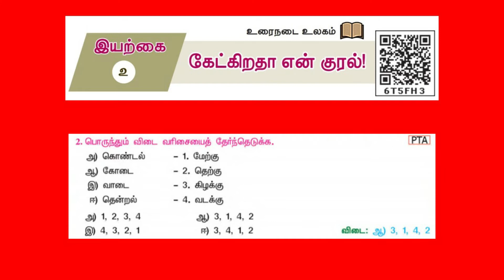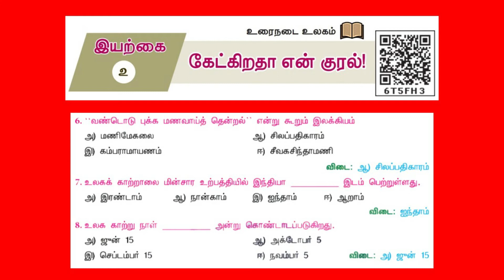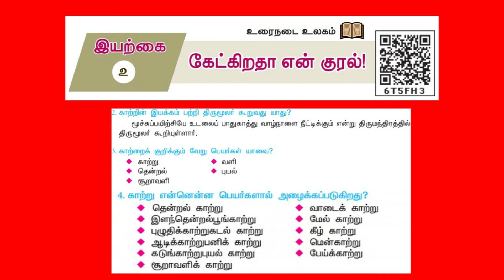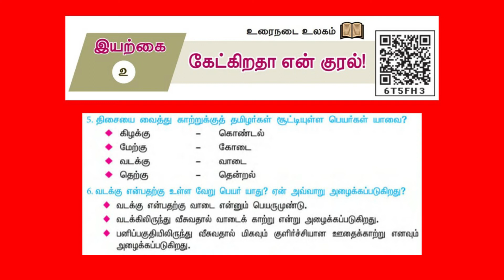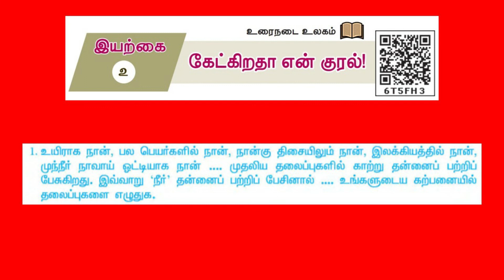TN | SSLC | TAMIL | கேட்கிறதா என் குரல்! | இயல் - 2 | உரைநடை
Concept creator and Voice Over by Dr. P. Bagyalakshmi, MA., MA., B.Ed., Mphil, Ph.D | Tamil Asiriyar | Visual Creator - A. M. Mithul Akshay  - Sparkers Technologies | Sparkling Bookworm YouTube Channel | Blink Bookworm Solutions

BlinkBookworm Solutions